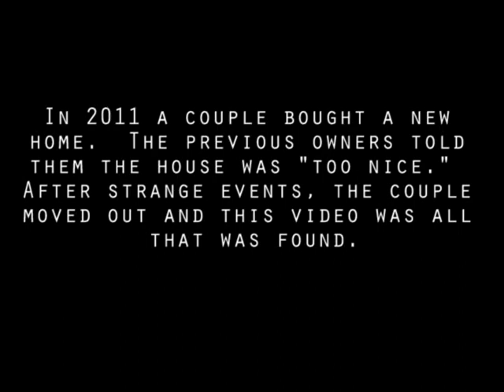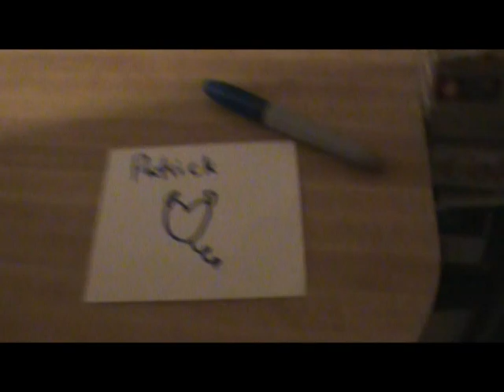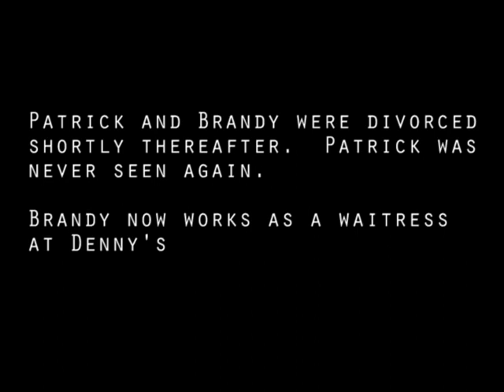Polite Demon (Paranomal Activity Parody)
Parody of Paranormal Activity with a polite and loving demon.